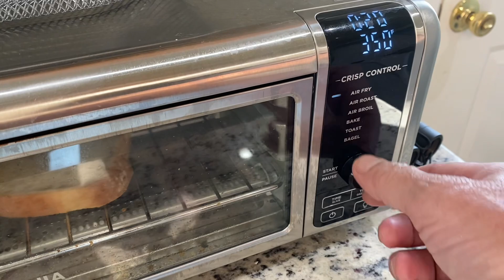Can you eat a goose egg? My goose is cooked!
I ate a goose egg. Eating unusual and strange things.